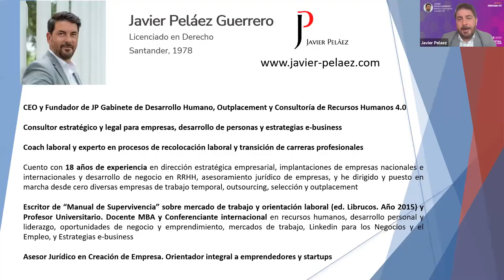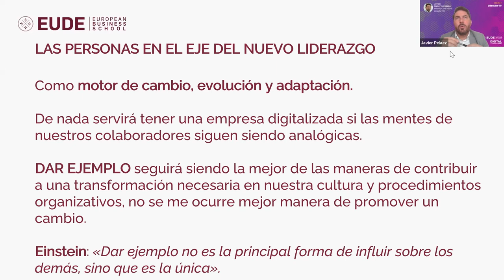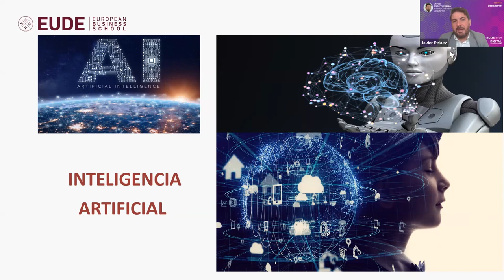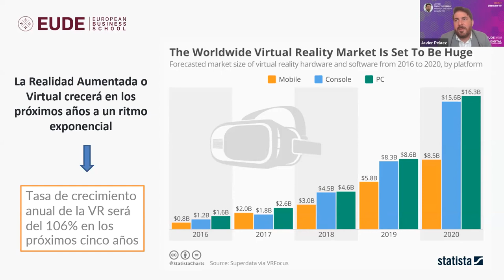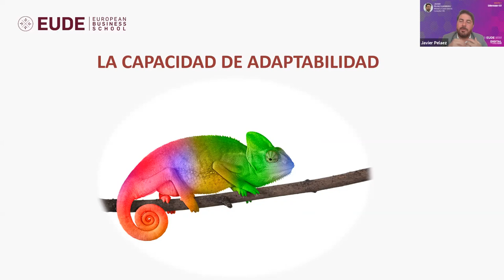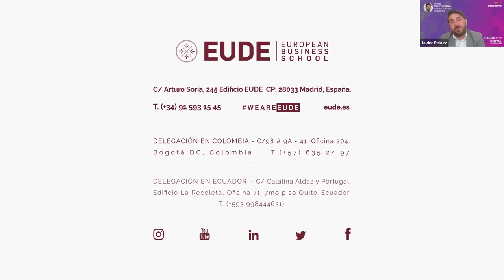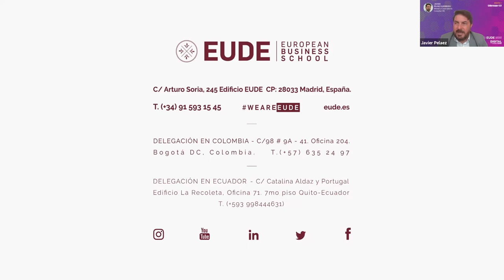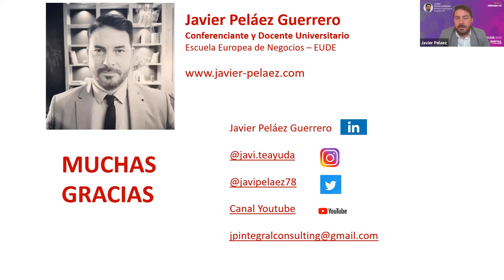Sesión 2 | CERTIFICACIÓN HABILIDADES DIRECTIVAS EN LA ERA DIGITAL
Este 3 de noviembre hemos continuado en EUDE Business School con nuestra Certificación en "Habilidades Directivas en la era Digital" para empresas aliadas de Colombia como Avianca, Colsubsidio, Fondo Presente, FedeJhonson, Claro, entre otras.

Javier Peláez Guerrero, Mentor y Coach laboral. Consultor HR, con más de 17 años de experiencia en Dirección Estratégica Empresarial, implantación de empresas nacionales e internacionales, y desarrollo de negocio en el área de talento humano, fue el profesional encargado de impartir la segunda sesión de nuestra Certificación en "Habilidades Directivas". Bajo el nombre "Liderazgo 4.0" la jornada estuvo orientada a reflexionar sobre las nuevas competencias que necesitan los líderes para adaptarse al nuevo entorno digital.